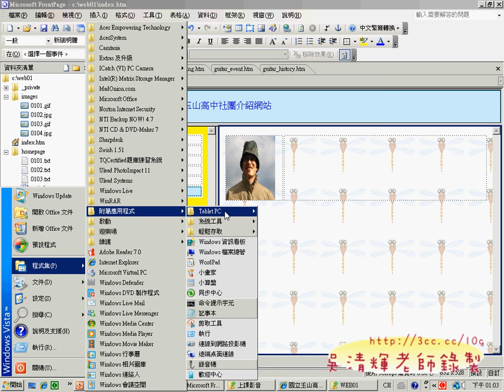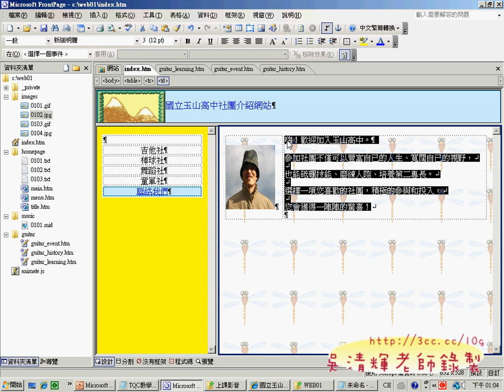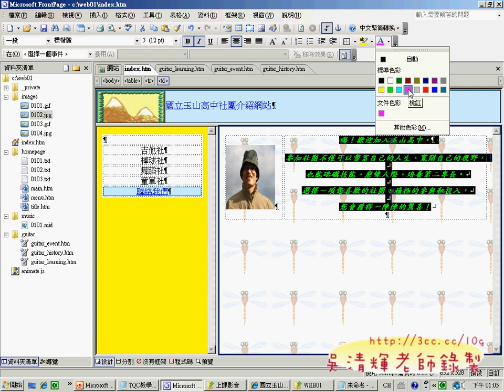09MAIN網頁(網頁設計丙級 吳老師提供)